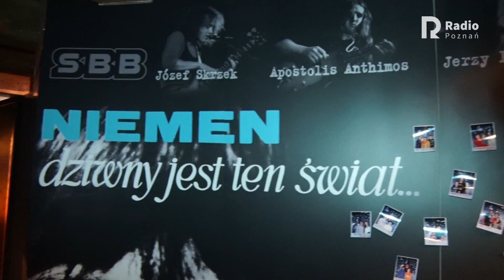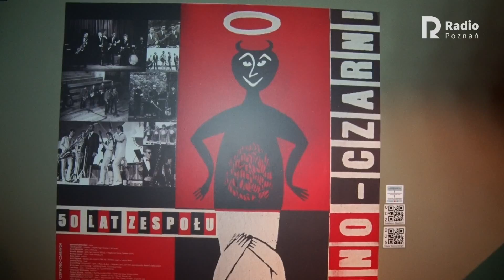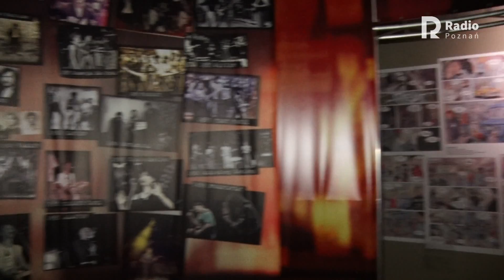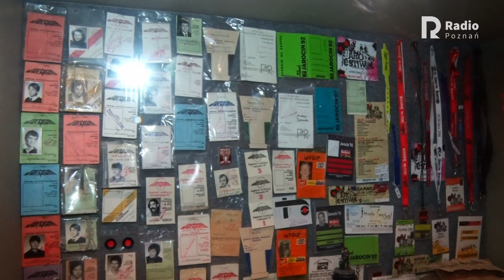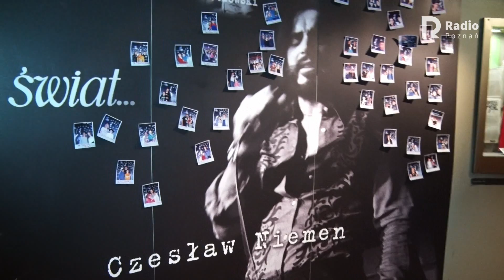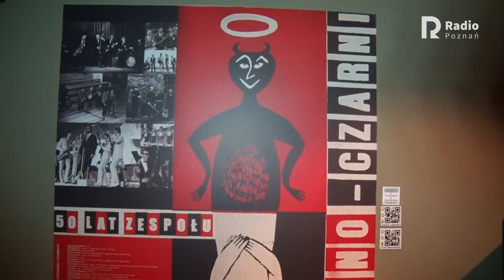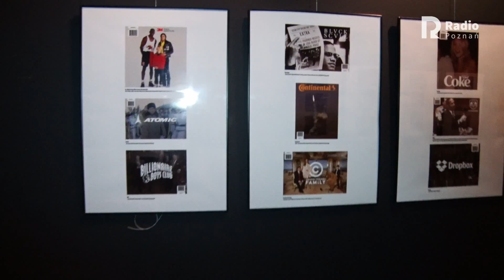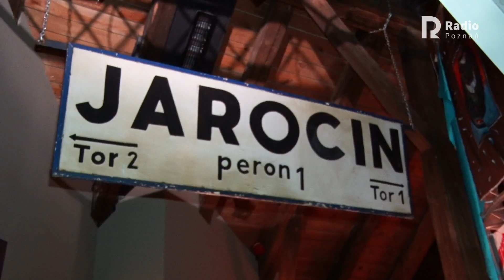Jarocin - rozmowa z z-cą burmistrza